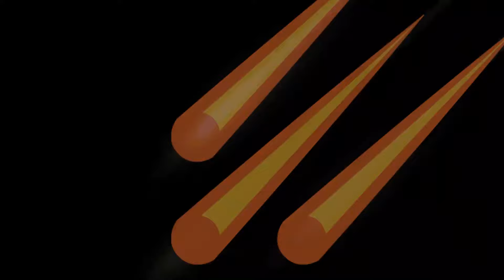FLAT NO. 303( रूम क्रमांक.३०३) | Marathi Short Film | Meteor Entertainment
Hey Guys Meteor Entertainment & Team Presents. "FLAT NO. 303" ( रूम क्र. ३०३ ) Our First Marathi Short Film Release On 7th May 2022❤
Cinematography By :- Nikhil Gawade
Written & Directed By :- Omkar Satope &
                                          Kiran Narhe
Edited By :-  Nikhil Gawade
Cast :-   Vikas Ghatool
              Omkar Satope
              Kiran Narhe
Meteor Entertainment presents short films in various genres. We bring new and fresh contents for you.

Credits:-
Musics:-